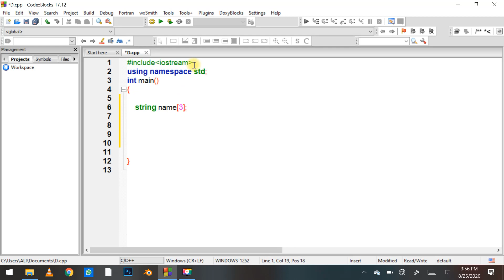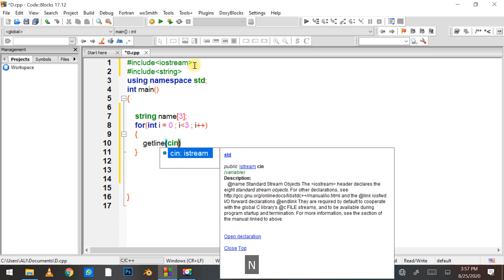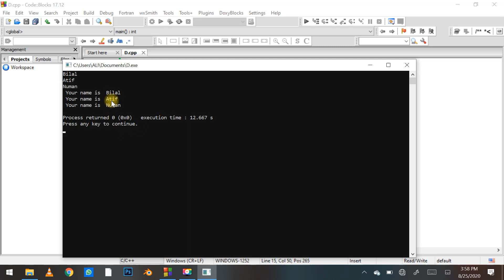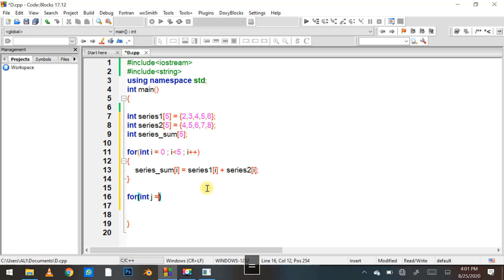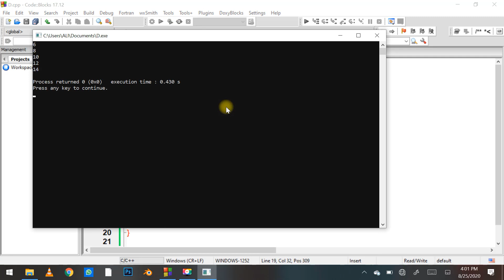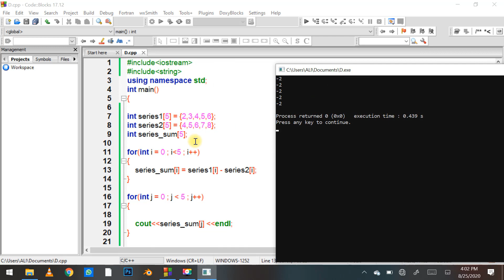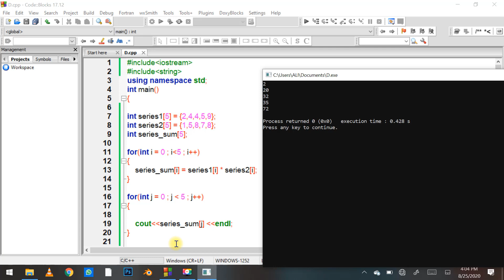Sum of Two arrays | Store string data in array | How to Make sum of two arrays in hindi | WatchNow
This Is Bilal
Your Programming Instructor

Today's Video is based on Advanced Actions on arrays

In this video We will study The Following

string arrays
How to store String in arrays
how to store string Including blank spaces in array
How to Handle Multiple arrays
Sum Of two arrays
subtracting two arrays
multiplying two arrays
division of two arrays

write a program in which 2 arrays are Added and stored in a New Array

write a program in which 2 arrays are subtractd and stored in a New Array

write a program in which 2 arrays are multiplied and stored in a New Array

write a program in which 2 arrays are divided and stored in a New Array